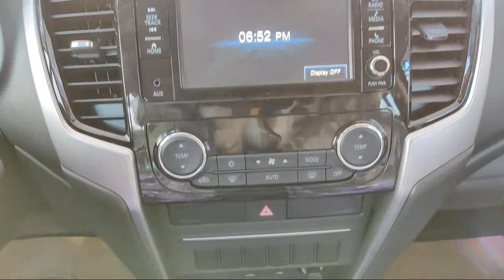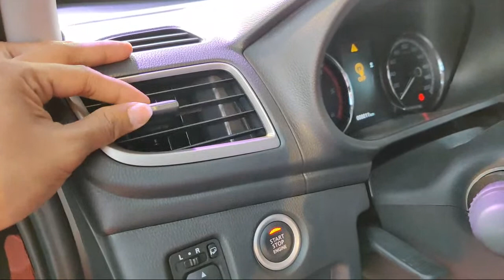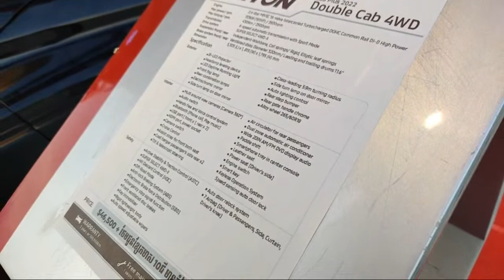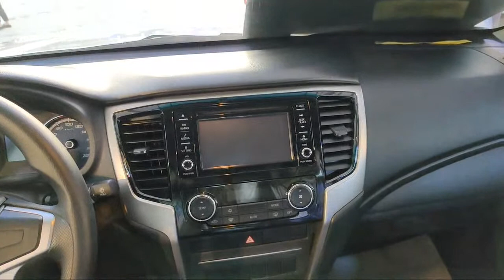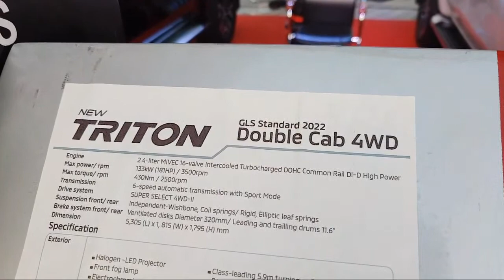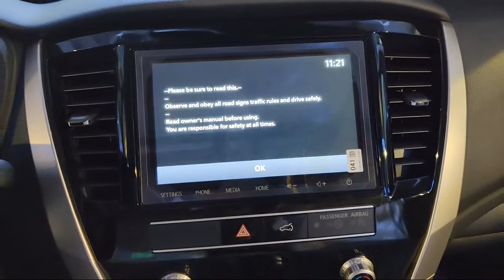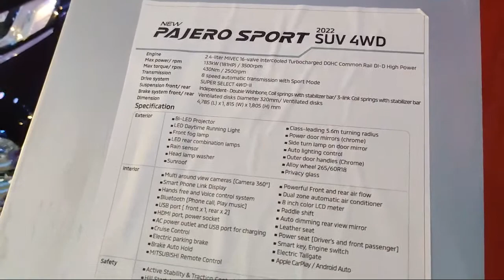Mitsubishi Road Show 2022